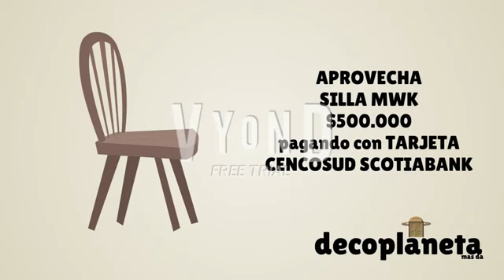20 korrik 2020